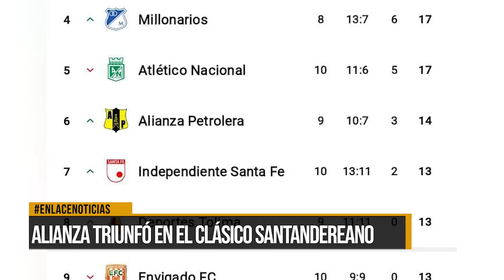Alianza triunfó en el clásico santandereano